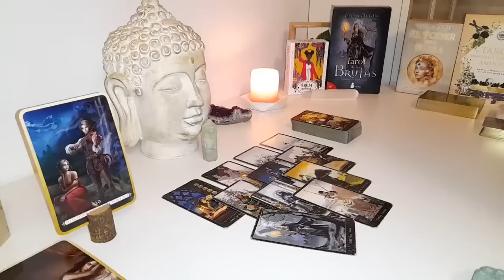TAURUS‼️ BETTER GET READY FOR THE 'TALK' WITH THIS PERSON"💗🫢MAY 2024 LOVE TAROT READING 🔥